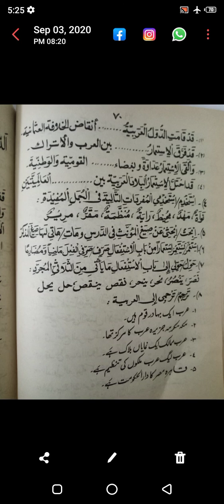Lec.53 Arabic 2nd year